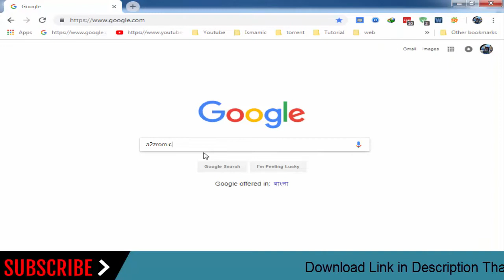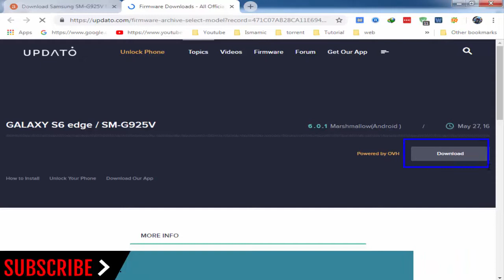How To Download Samsung Galaxy S6 edge (Verizon) SM-G925V Stock Firmware (Flash File) For Update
How To Download Samsung Galaxy S6 edge (Verizon) SM-G925V Stock Firmware (Flash File) For Update Android Device